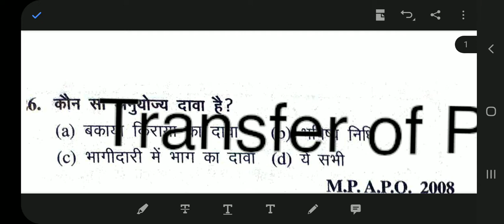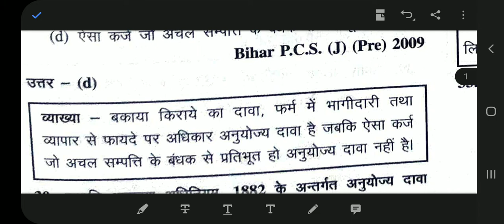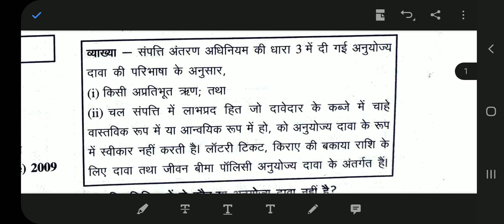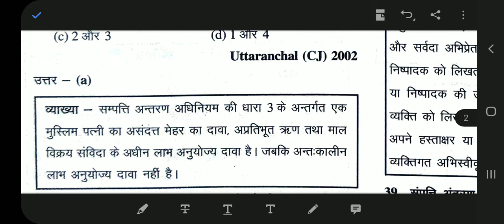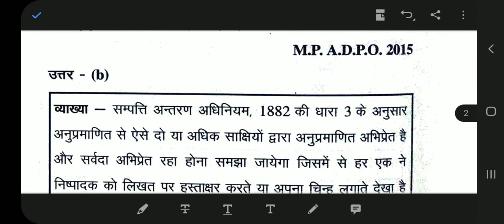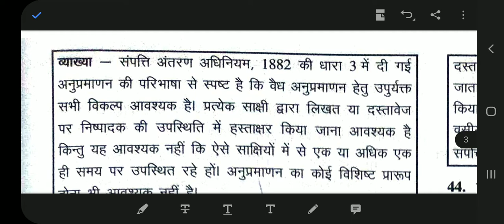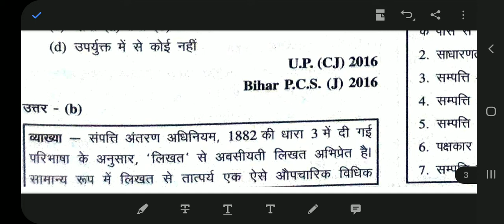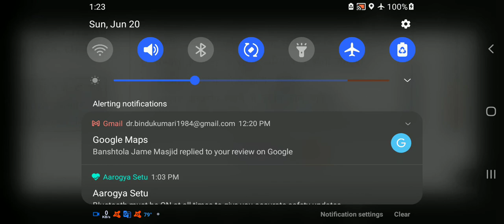Transfer of Property Act Objective questions 26-46 TPA 1st session 2nd video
इसमें आपको  Transfer of Property Act1882 का ऑब्जेक्टिव टाइप questions है जो 26–46 है।
पिछले videos में 1–25 था ।
 जय हिंद।🇮🇳
objective types questions

1st session
2nd video